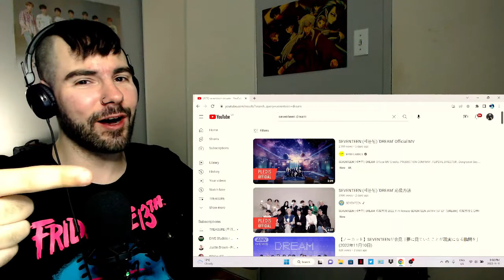A LUCID DREAM! 🫠 SEVENTEEN - Dream MV Reaction!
Chapters:
0:00 Intro
1:17 Dream
6:02 Dream rewatch
16:09 Outro